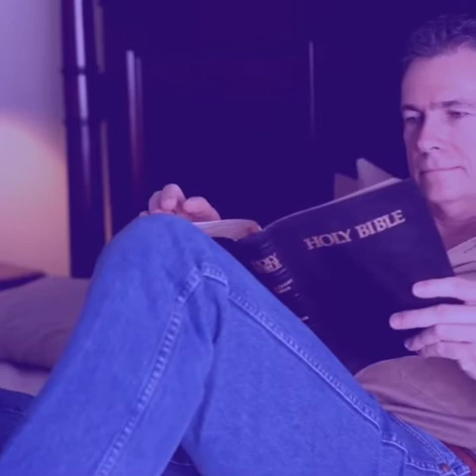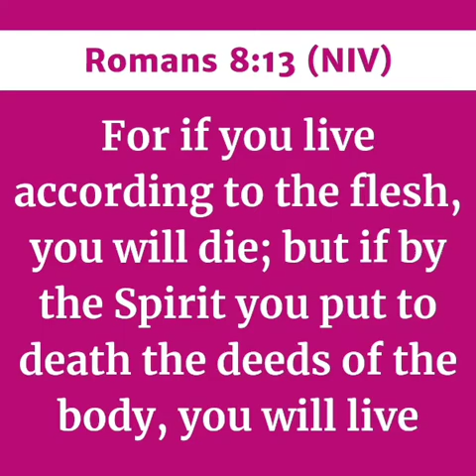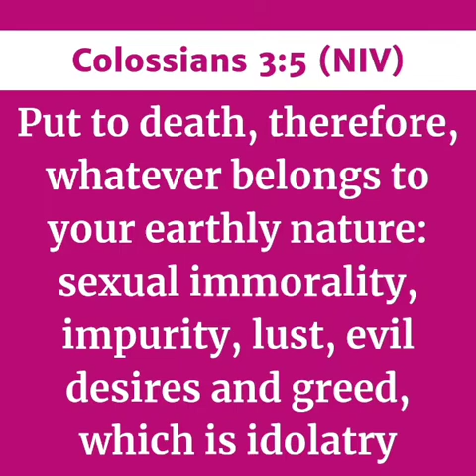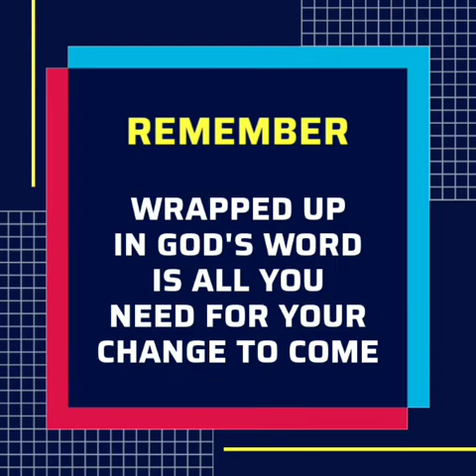STARVE THE FLESH